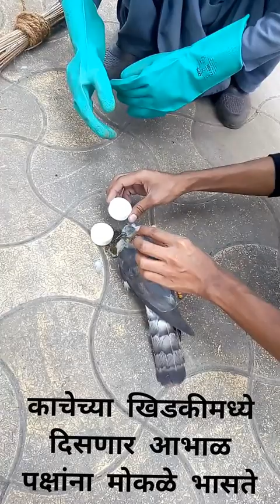पावशा पक्षी Brainfever Bird or Common Hawk-Cuckoo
*पावशा किंवा पावश्या* (इंग्रजी: Brainfever Bird or Common Hawk-Cuckoo), (शास्त्रीय नाव: Cuculus varius varius), आकाराने साधारण कबुतराएवढा असतो.पावशाचे नाते पावसाळ्याशी जोडले आहे. मान्सूनचा पाऊस येण्याआधी याच्या 'पाऊस आला', 'पाऊस आला' (किंवा 'पेरते व्हा', 'पेरते व्हा') अशा आवाजाने पावसाच्या आगमनाची सूचना मिळते असे. महाराष्ट्रातील लोक याला बळीराजा मानतात व शेतीच्या कामाला हा कामी येतो. हा पक्षी सामान्यांच्या जवळचा आहे. यावर अनेक भाषांमध्ये लोक-कथा, गीते, म्हणी वगैरे आहेत.
उत्तरी भारतीयांना याचा आवाज ’पी-पहा, पी-कहां’ असा ऐकू येतो. इंग्रजांना तो”हू बी यू, हू बी यू’ असातर काहींना ’ओह लॉर, ओह लॉर’ ’वी फील इट, वी फील इट’असा ऐकू येतो. तर काही फिरंग्यांना तो ब्रे..न फीव्हर, ब्रे..न फीव्हर’ असा वाटतो. यावरूनच या पक्षाला इंग्रजीत ब्रेनफीव्हर पक्षी म्हणतात. बंगाली लोकांना याचा आवाज ’चोख गेलो’ म्हणजे माझे डोळे गेले असा वाटतो.

या पावश्याचा आवाज चार ते सहा वेळा खालून वरच्या पट्टीत वाढत जातो व एक दोन मिनिटांच्या मध्यंतरानंतर परत सुरू होतो. ढगाळ वातावरणात आणि चांदणे पडलेल्या रात्रीत याचा आवाज बुलंद होत सतत चालू असतो, त्यामुळे अगदी गाढ झोपणाऱ्याचीही झोप उडते. मादीचा आवाज नरापेक्षा वेगळा आणि थोडा कर्कश असतो. .

नर-मादी दिसायला सारखेच, राखेच्या रंगाचे, शेपटीवर पट्टे असतात. भारतात सर्वत्र आढळतो, झुडपी जंगल आणि शेताच्या जवळपास राहणे पसंत करतो. विणीचा काळ मार्च ते जून असून कोकिळेप्रमाणेच पावश्याची मादी स्वतःचे अंडे दुसऱ्या पक्षांच्या घरट्यात गुपचूप टाकून निघून जाते. पुढे यांच्या पिलांना वाढवायची जबाबदारी अशा पालकांची असते.

भारतात ब्रिटिश राजवटीत राहणाऱ्या इंग्रजांनी या पक्ष्याला ‘ब्रेनफीव्हर बर्ड’ हे नाव दिले आणि ते रूढ झाले.